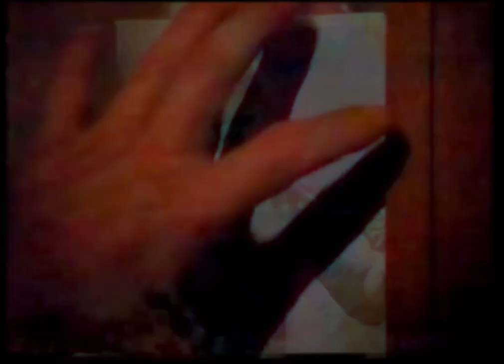Introducing the Channel Islands FishBeard - Parker Coffin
Parker Coffin said it first: “A Neck Beard 2 would work sick as a twin-fin fish!” So we got to work redesigning the back half of the NB2 template and rocker, paired the board with our Al Merrick Keel Fins (AMK), and the FishBeard was born.

A sleeker, more performance-ready design than the CI Fish, the FishBeard is pure business in the front and all party in the back. Get forward on this user-friendly board and drive from the center and you’ll have all the speed and flow you always desired. Step back on the tail to engage the fins and rails, which provides you hold, pivot, projection, and the freedom to rip as hard as ever. To keep the party going, we dug into the archives and found some vintage mid-’80s, fluorescent logos and recreated CI’s iconic layup from that era.

AMK by FUTURES FINS
Make no mistake, this fin ain't retro. Although inspired by classic keel outlines, the all-new AMK template boasts a modern rake shape, graduated tip flex and flat inside foils finely tuned for fast, high performance surfing. This keel-fin design is built to rip but also ideal for those that just want to groove.